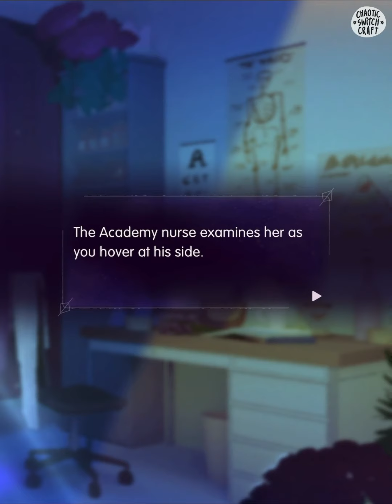Book 2, Chap. 1: “The Return” (NEW ART SCENES) • Switchcraft gameplay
Book 2, Chapter 1: “The Return”

THE NEW ART SCENES IN THIS CHAPTER

I LIVE